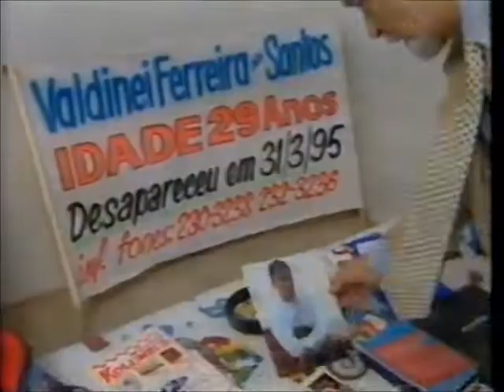Intervalo SCC/SBT - Jô Soares Onze e Meia - 02/06/1997 (1/3)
Retirado de um vídeo postado pelo canal VHS Antigo, confiram agora uma série de três intervalos comerciais do SCC TV Lages, afiliada do SBT em Santa Catarina, de 2 de junho de 1997, exibidos durante aquele talk-show em que ninguém ia pra cama sem vê-lo: Jô Soares Onze e Meia. Aproveitem e matem as saudades!

- Chamada "SBT Repórter"
- Investe Fácil Cap Bradesco
- Vinheta-Relâmpago do SBT
- Rudnick Veículos
- Novotel
- Globo Veículos
- PMDB - Governo de Santa Catarina
- Sazón (Zezé di Camargo & Luciano)
- Hotel Apolo XVI
- Chamada "Torneio da França: Brasil x França" (essa eu postei à parte)